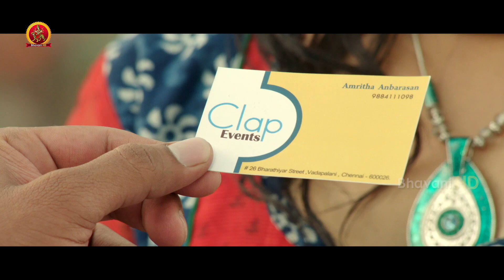ఫి**ర్ ని పిలిచావ్ ఏంట్రా | Samuthirakani Latest Telugu Movie Scenes | Manara Chopra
Watch Intelligent Police Movie Scenes.

Starring: Samuthirakani, Vimal, Geetha, Mannara Chopra and Others.
Directed by Nagendran
Produced by Rajasekhar Annabhimoju